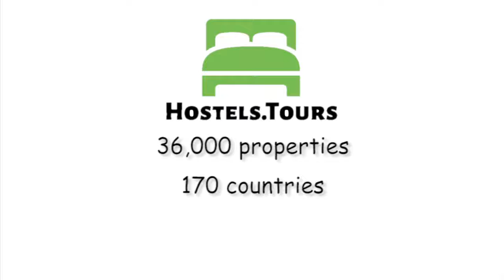Hotel Malleberg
Check availability, price, reviews and discount on Hotel Malleberg can be found

Hotel Malleberg is a comfortable, friendly, family-run hotel at a unique location just 200m from the market square. Situated in the heart of magnificent Bruges, the hotel is ideal for cyclists and perfect for discovering the old town of Bruges and its surrounding area.A warm welcome awaits you in a quiet and friendly atmosphere.Our pleasant rooms provide every comfort and they all have their own bathroom with shower.Coffee and tea facilities in the room are standard. You will experience Belgian hospitality in this typical Bruges town house that instantly becomes home to every guest.Families are very welcome to our family suite, which is ideal for parents and their children. You start the day with a full, refined, hearty breakfast in our 16th century cellar.Please let us know if you need any information on tourist attractions, excursions, bicycle rental, museums, etc.In the afternoons you are invited to have a free cup of coffee or tea in our lounge. A PC is available at no extra charge and there is free Wi-Fi all over the hotel and in all the rooms. On a nice day you can enjoy our patio with its gorgeous flowers and plants.Our hotel becomes a home to every guest!Please note:Check in time: 14:00Check out time: 11:00Cancellation Policy: 48hCredit Cards Accepted.Breakfast Included.Taxes not included.City Tax €2.12pp.pn